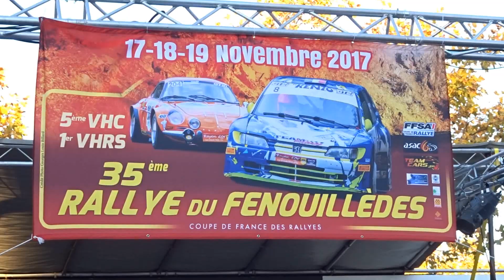35ème Rallye du Fenouillèdes - Dimanche 19 novembre 2017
Prises de vues le dimanche 19 novembre 2017.
Sur deux lieux:  ES 8 "Le Vivier" et ES 10 "Bélesta".
Prochain Rendez-vous: 16 et 17 juin 2018  Rallye du Vallespir